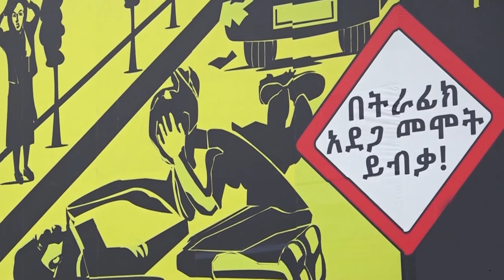የአዲስ አበባ ከተማ አስተዳደር ፖሊስ ኮምሽን ሳምንታዊ ዜና እና ወንጀል ነክ ፕሮግራሞች አዲስ ፖሊስ 29 01 2013